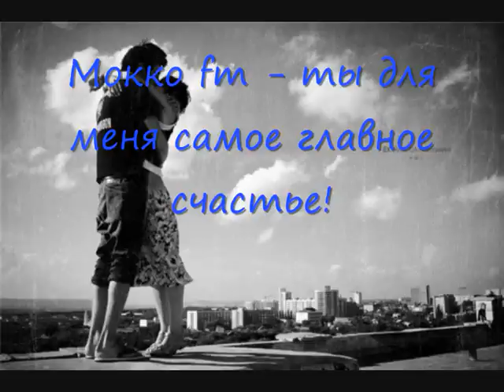Мокко fm - ты для меня самое главное счастье!